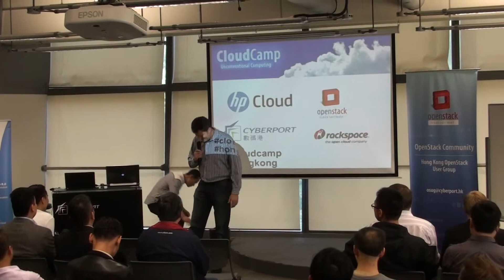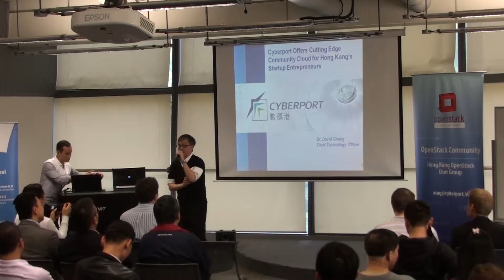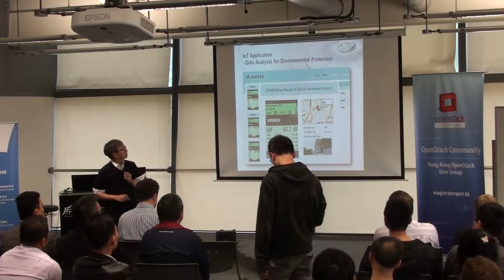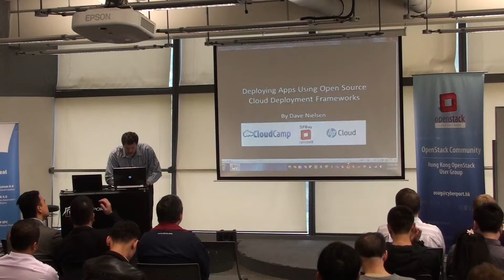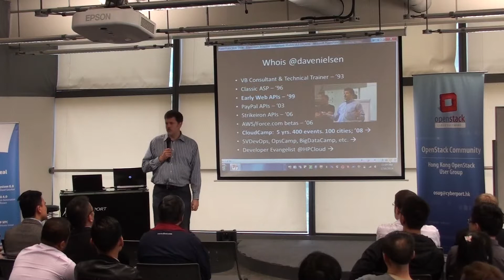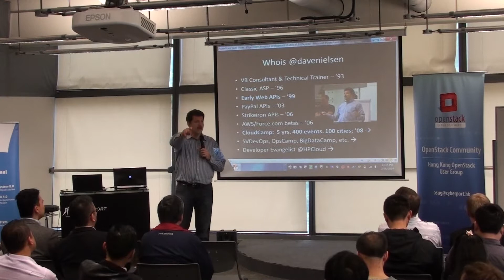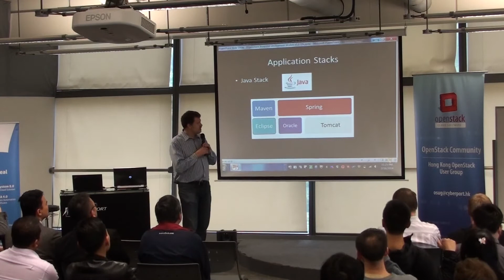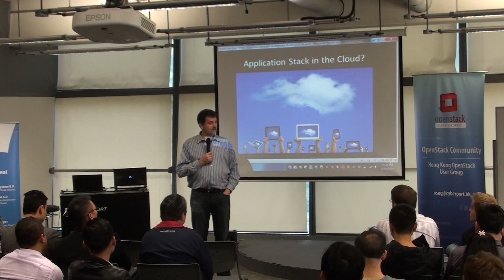CloudCamp for OpenStack ("Stackup") Hong Kong 2014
CloudCamp for OpenStack ("Stackup") at Cyberport in Hong Kong 2014